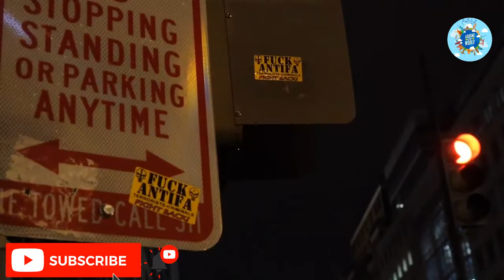Proud Boys Clash with BLM and Police in Washington DC